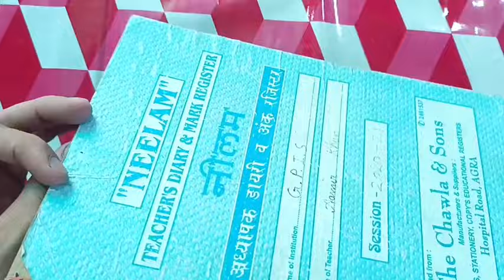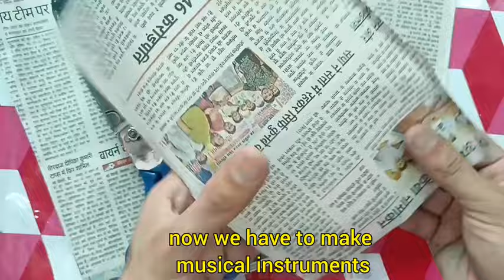Rajasthani Musicians toys | Handmade decoration ideas| waste material craft work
Waste material craft work using newspaper,cardboard,etc.
home decoration item.
summer camp activity
easy craft work
Rajasthani musician figures,
hamdmade toys.
you can place them on table,fridge,in showcase,
in offices,etc.